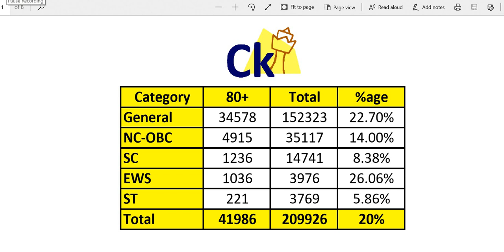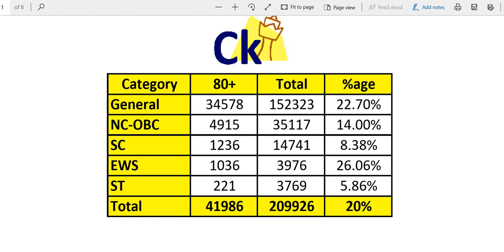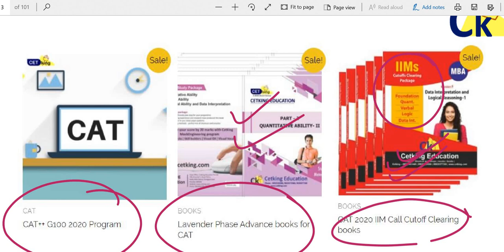CAT 80%iler. How many General SC OBC ST Scored more than 80%ile